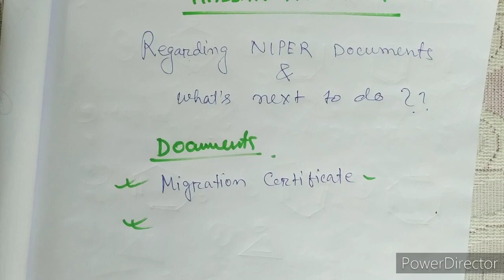DOCUMENTS REGARDING NIPER & WHAT'S NEXT TO DO??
In this video we discussed about the documents required for admission in niper and what's next to do ?? go there below link to know more .. kindly share to your junior for GPAT content in this channel..do subscribe and share.. Thanks 😊